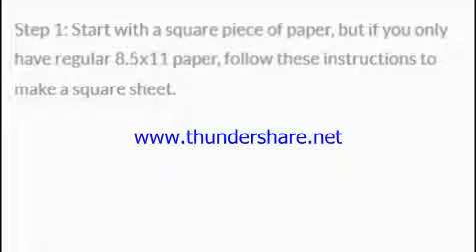How to make paper snowflake part 3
This presentation shows you how to make different types of snowflakes to decorate your house.